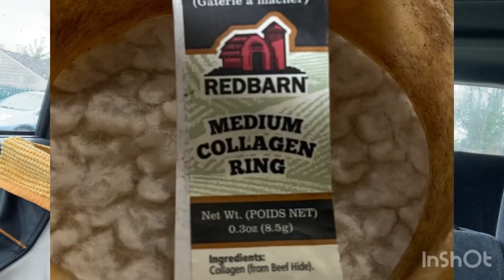🐶Puppy Car rides day 2🐶 Light Purple Collar Female